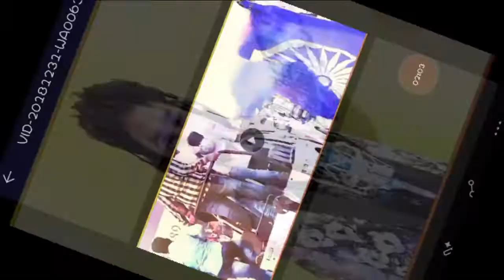भिमा कोरेगाव 2019.. Bhima Koregaon 2019